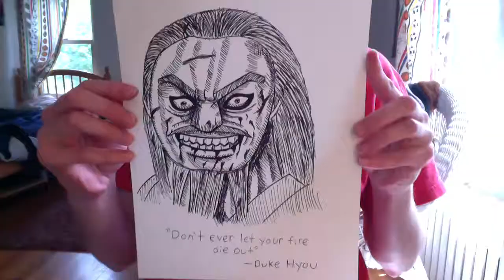Drawing キングダム (Kingudamu) Characters: Part 3 Duke Hyou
Drawing Duke Hyou from the manga Kingdom by Yasuhisa Hara.
Let me know if there are any other characters you want to see me draw :)
Pencil: HB Mechanical 0.7 lead
Inking Pen: Pigma Micron 05
Colored Pencils: Prismacolor and Reeves
Time taken: 40 mins